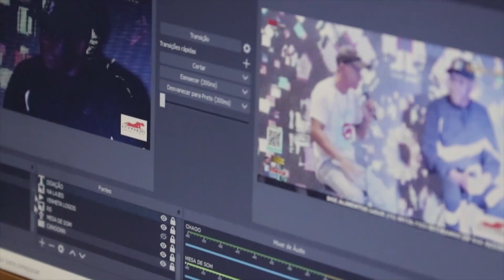Live Mc bola - Na Laje do Lincoln Reis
Muito Obrigado a todos que acompanharam mais uma live. Dia 27 de Junho tem Mais.